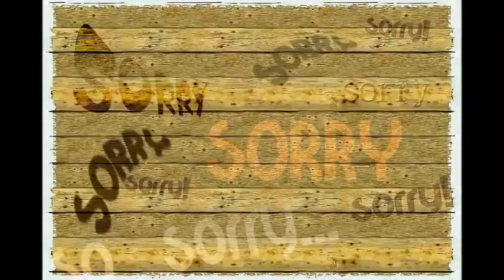Reue ist der erste Schritt - Offenbarungen über die Liebesflamme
22.Juli 2001

Offenbarungen über die Liebesflamme
an Sr.Ágnes